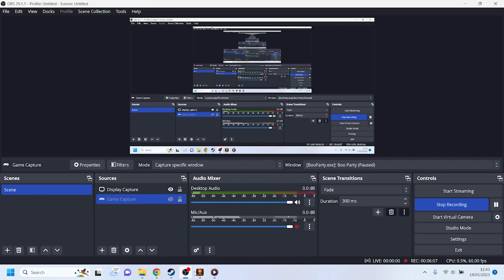BOO Party - Part 2 - Ending ( Full Gameplay )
Recruited by a sketchy scientist, your job is to enter the site of paranormal disturbances and come back with photographic proof of ghosts and monsters. Sexy Proof!
AC
Boo Party might look scary at first but come on inside and you’ll find it’s not so bad! Explore the mansion at your own pace, complete missions for interesting characters, and finally… take those photos! Get ready for a fun and sexy adventure that will make you smile.